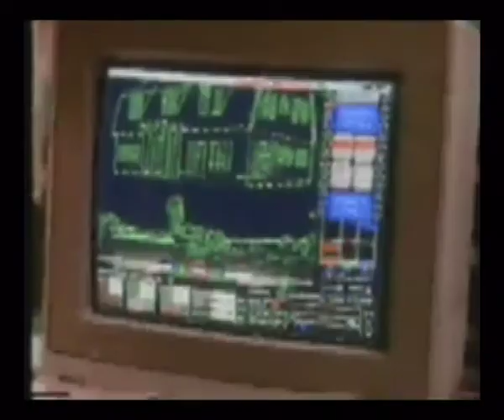Brillig live on Local Noise TV - part 09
Broadcast: 12 August 2004